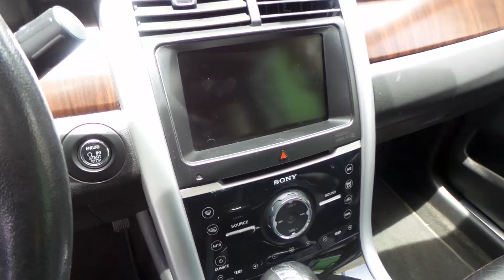Tucarro Ford Edge 3.5 Limited Fl 2013